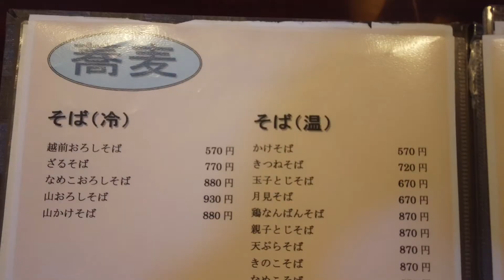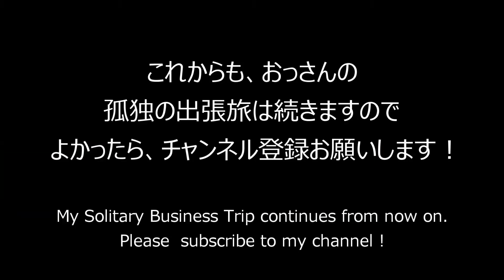【越前おろしそば】福井県400年前主食となったナゾを語る！福井出張一人旅【 Echizen Soba with Grated Radish / Fukui in Japan】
今回ご紹介する福井のグルメは、福井市大野市にある
『そば処 梅林』です。
こちらは、昭和三十一年創業の老舗で大根おろしの出汁をぶっかけて
食べるスタイルのおいしい「越前おろしそば」を味わえます！
おすすめは、おろしそば二杯と名物の里芋がついたおもてなし膳です♪
是非、福井に行かれた際にぜひ行ってみて下さい！

The gourmet food in Fukui introduced this time is located in Ono City, Fukui City.
It is "Bairin Umebayashi".
Here, you can taste the delicious "Echizen grated soba", which is a long-established restaurant founded in 1952 and is eaten with grated daikon broth.
We recommend the hospitality set with two glasses of grated soba and the famous taro.
Please come and visit us when you go to Fukui!